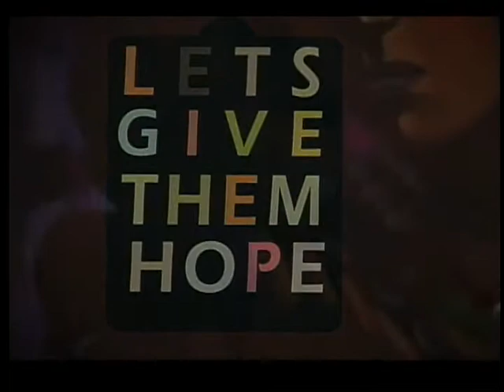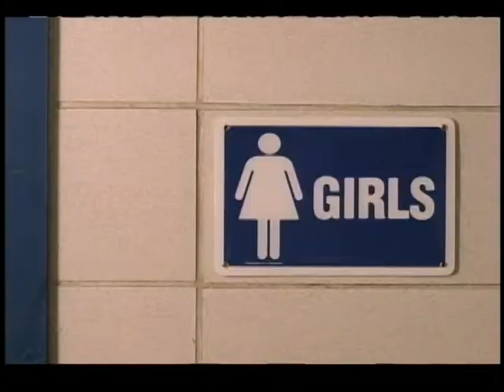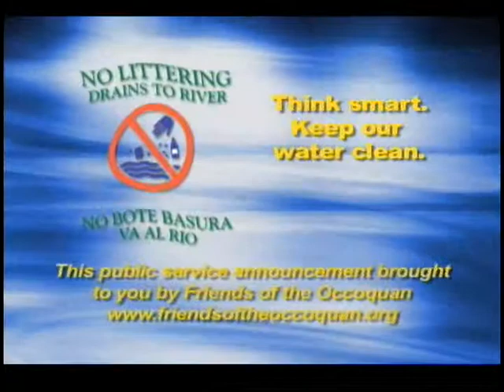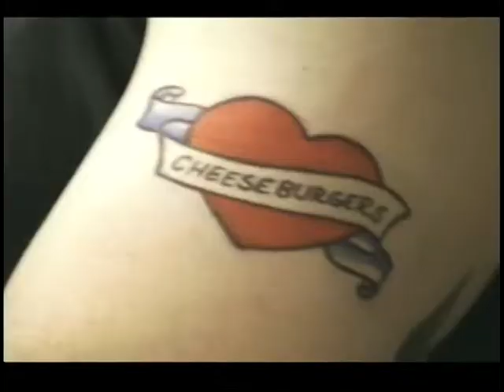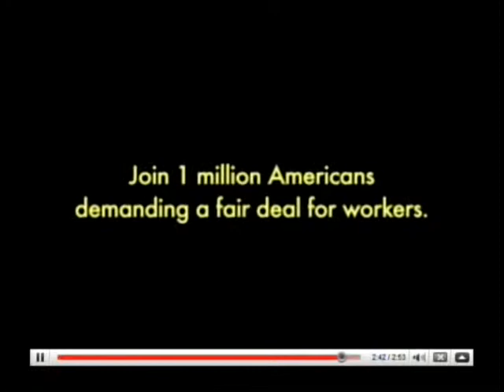TV_Inside_Scoop_03-01-2009_Union_Issues_and_Employee_Free_Choice_Act-1.mpg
This Inside Scoop Virginia was hosted by Shannon Sullivan, our resident Labor Activist and all purpose Co-Host that lead this Inside Scoop Virginia show with two Union guests. Eamon Clifford, organizer for IUOE local 99 which represents the fired union workers at USGS in Reston. Also appearing was Sean Linehan, president of CWA 2252 to talk about the current contract negotiations with ATT.

Inside Scoop Productions and Fairfax Public Access
Host: Shannon Sullivan